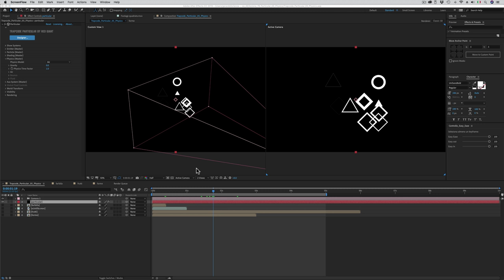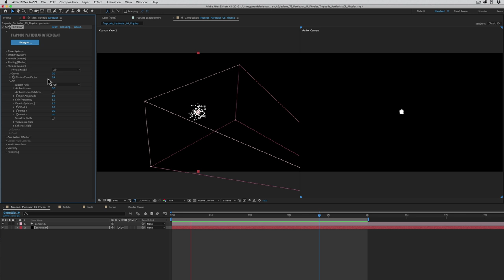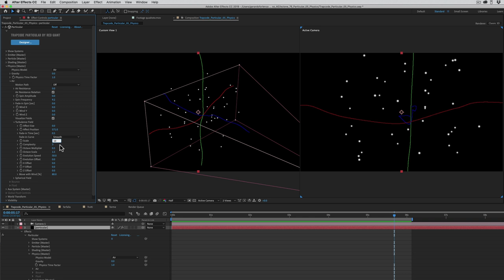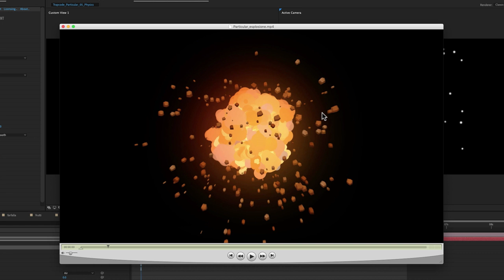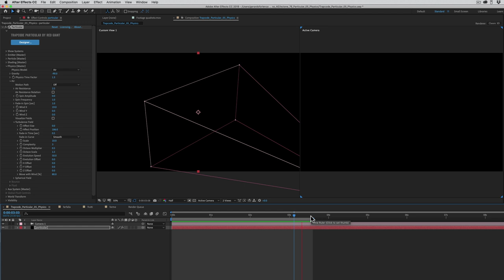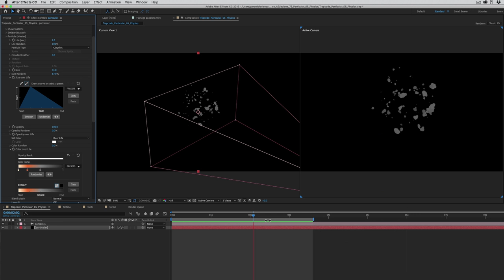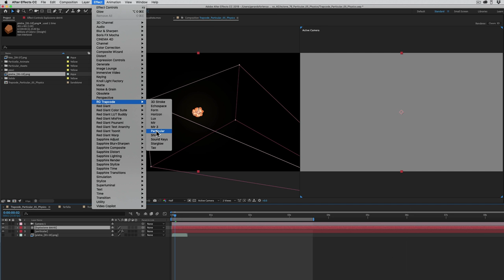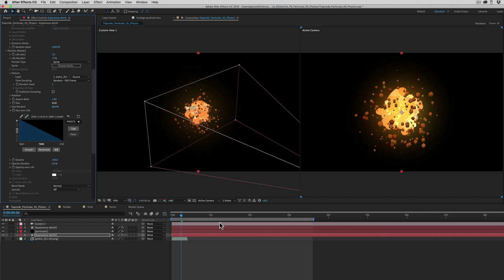Corso After Effects 76 Particular-Physics Esplosioni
In questa lezione vediamo i parametri della sezione Physics, cioè quelli che rappresentano le forze che possono agire sulle particelle, come la gravità, la resistenza dell’aria, il vento, la turbolenza e così via.
Inoltre creeremo una semplice esplosione composta da una detonazione con detriti.

Trapcode Particular è un Plugin di After Effects, il ché significa che va acquistato e installato a parte.
Potete scaricare una versione prova gratuita dal sito di Red Giant, l’azienda che lo produce